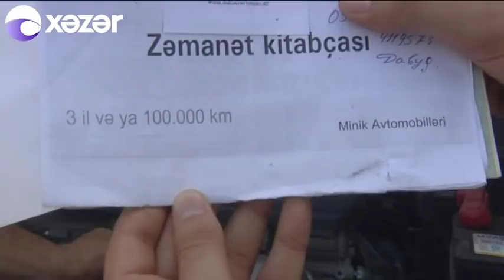Zəmanətlə aldığı maşının hər tərəfi çürüyür - Avtosalon isə pulları qaytarmır